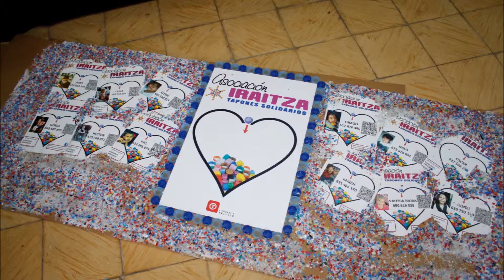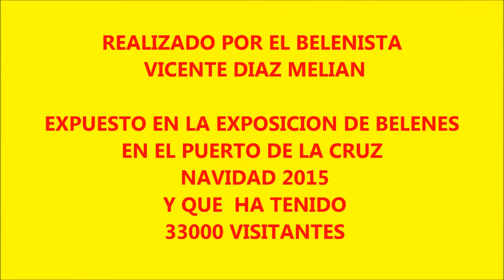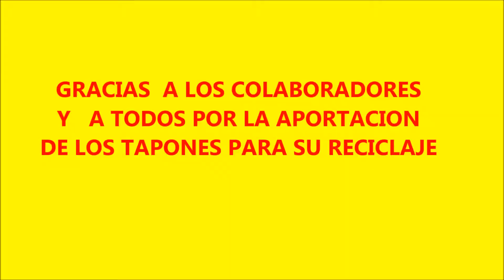MONTAJE DEL BELÉN TAPONES SOLIDARIOS EN EL PUERTO DE LA CRUZ -TENERIFE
Pasos y montaje  del belén para la asociación Iraitza tapones solidarios en el Puerto de La Cruz   realizado con tapones  por el belenista  Vicente Díaz  Melian, con la colaboración de Samuel, Martin y Juanma
 Navidad 2015    LA EXPOSICION Y EL BELÉN  FUE  VISITADA POR  33000 PERSONAS